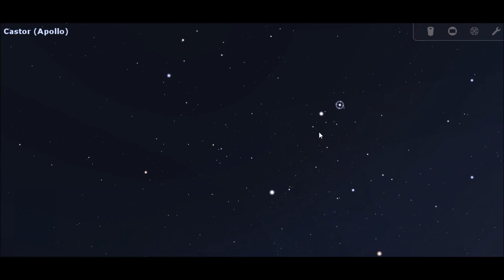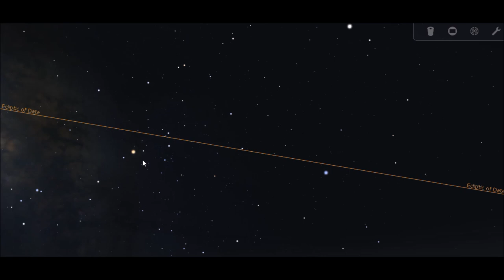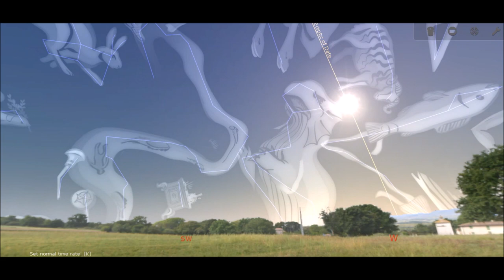Fernbank Science Center/Jim Cherry Memorial Planetarium: Your Sky and Solar System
Until we are able to resume normal operations of our planetarium, we will provide a weekly talk (premiering each Friday) to guide you through the evening sky and other highlights in our solar system. For more information about Fernbank Science Center, please